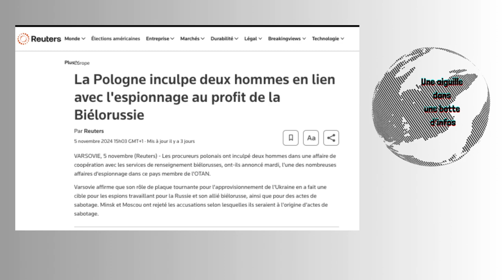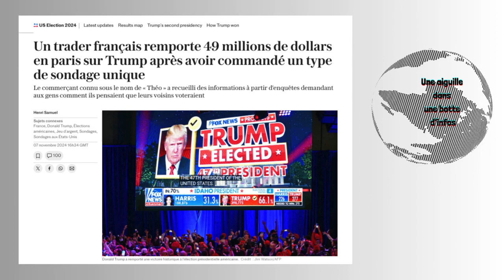Trump et la guerre contre l'Iran/ Cyberattaque pénitentière/La Pologne arrête 2 espions/...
-Trump donnera un « chèque en blanc » à Israël, ce qui pourrait signifier une guerre totale avec l'Iran, déclare l'ancien chef de la CIA : « Quoi que vous fassiez, quoi que vous vouliez faire, qui que ce soit que vous vouliez poursuivre, vous avez ma bénédiction. » C'est ce qu'il a dit avant les élections. Il a aussi déclaré qu'il s'attendait à ce que Trump soit favorable à ce que la Russie conserve le contrôle des zones occupées de l’Ukraine

-Une cyberattaque désactive les systèmes de suivi et les alarmes de panique des fourgons pénitentiaires britanniques : Une cyberattaque contre une entreprise de télématique a laissé les fourgons pénitentiaires britanniques sans système de localisation ni alarme de panique.

-La Pologne inculpe deux hommes en lien avec l'espionnage au profit de la Biélorussie : ils ont été chargé d'effectuer une reconnaissance de l'aéroport militaire de Biala Podlaska, dans l'est de la Pologne, ainsi que de recueillir des informations sur l'infrastructure ferroviaire, le mouvement du matériel militaire et les activités des services spéciaux polonais.

-Un mystérieux trader français connu sous le nom de « baleine Trump » s'apprête à récolter près de 50 millions de dollars de bénéfices après avoir parié plus de 30 millions de dollars sur la victoire du candidat républicain à l' élection présidentielle américaine. La plateforme Polymarket soutenue par peter thiel est sous enquête du régulateur français.

-Le Royaume-Uni ordonne aux propriétaires chinois de renoncer au contrôle de l'entreprise écossaise de semi-conducteurs :  Le gouvernement britannique a ordonné mercredi à Future Technology Devices International Holding Ltd, une société enregistrée en Chine, de vendre 80,2% de la société de puces électroniques FTDI basée en Écosse en raison de risques pour la sécurité nationale.